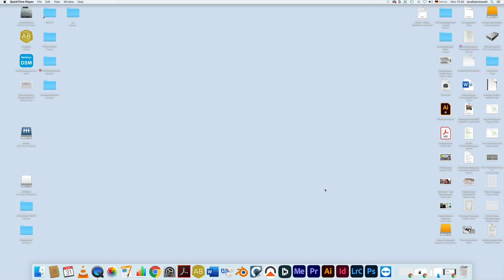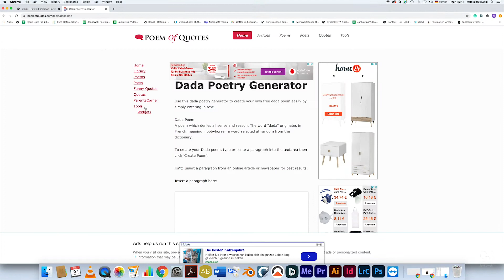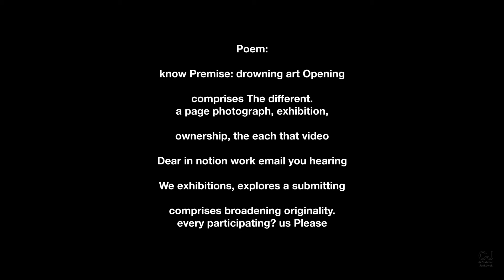Christian Jankowski — "Jankowski 4.0" (2020)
In his new work Jankowski 4.0, Christian Jankowski invites the viewers to use the text from the Petzel invitation E-Mail for the Downloadable exhibition as a basis to create a Dada Poem via an online Poetry Generator. Viewers are then requested to film themselves reading their poem and post it on Instagram using the hashtag Jankowski4.0.

This video was originally included in the 2020 online exhibition, "Downloadable." This show featured works available for free and unlimited download, contributed by Petzel artists. It explores ideas of looking, ownership, and originality as art experiences have been forced into the digital realm. We now find ourselves drowning in emails touting various iterations of virtual exhibitions, walk throughs, viewing rooms, and art fairs. With our pleasure of seeing works in person disrupted, the notion of looking at art has radically shifted. While the digital files may be the same for all visitors, the experience and context surrounding each download is different, and as a result a new unique work is created for the viewer every time. Petzel is grateful for our artists’ contributions with offerings from GIFs, to collages, to poetry, photographs, audio files, screenplays and beyond.